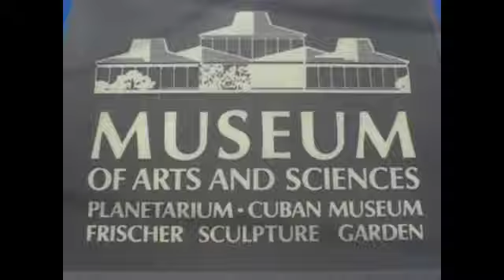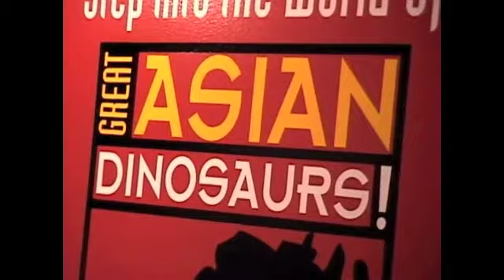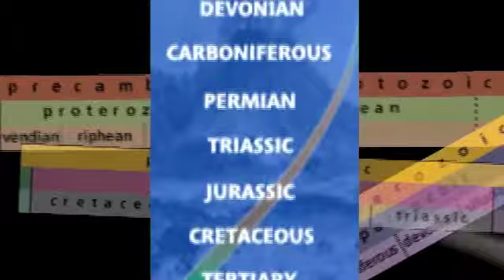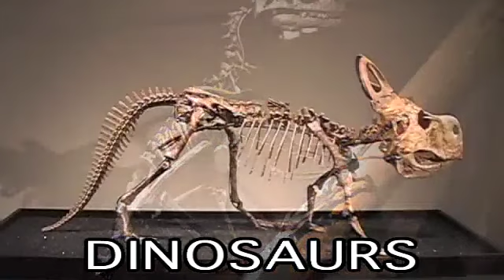Great Asian Dinosaurs Pt 1